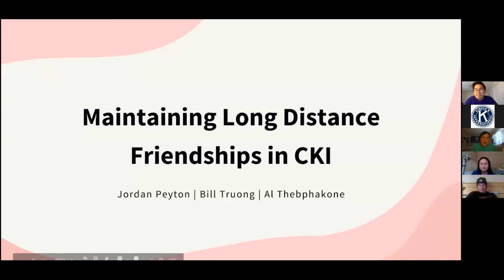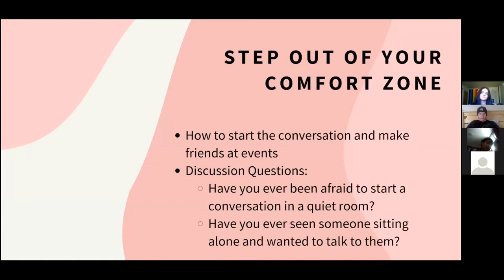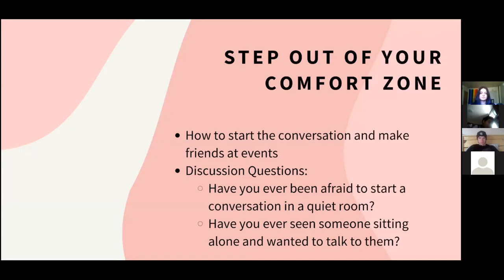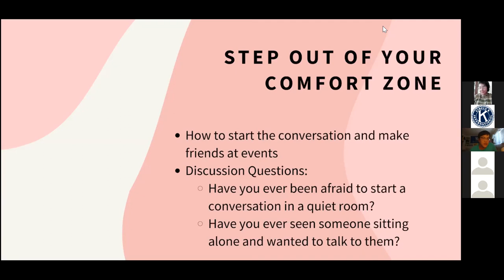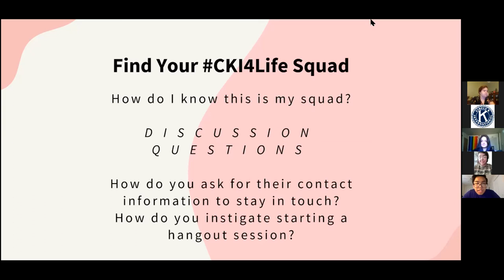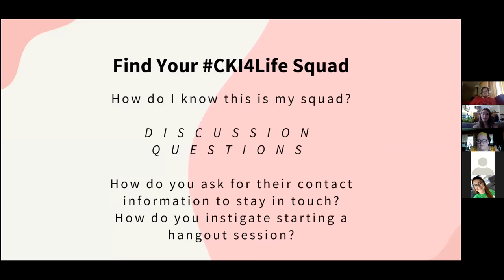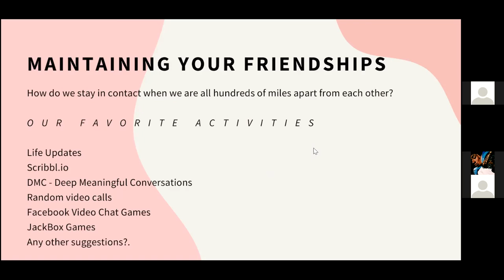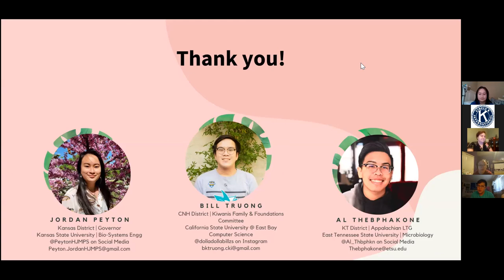Maintaining Long Distance Relationships in CKI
Presented by Jordan M. Peyton, Al Thebphakone and Bill Truong. In CKI, we should be making connections that last a lifetime. This workshop is a guide to maintaining long-distance friendships with people you meet at CKI events.